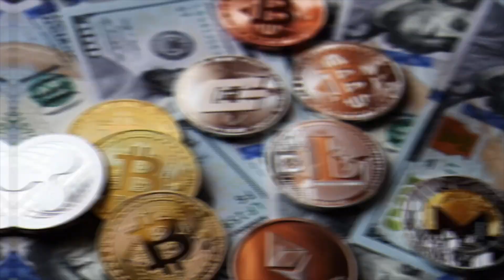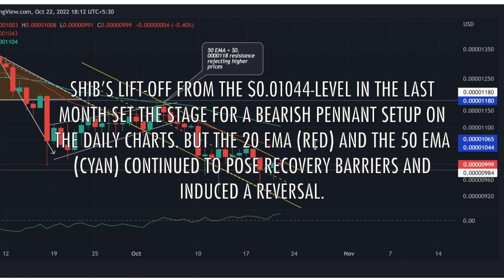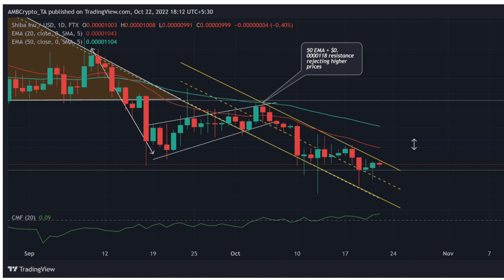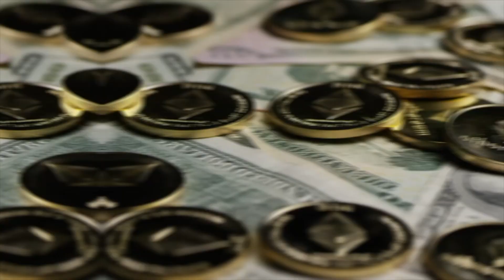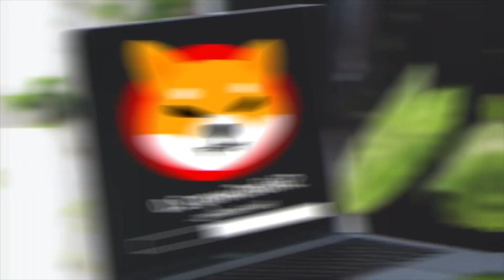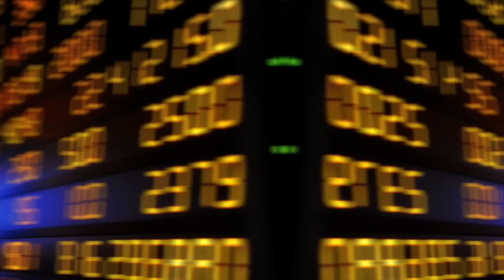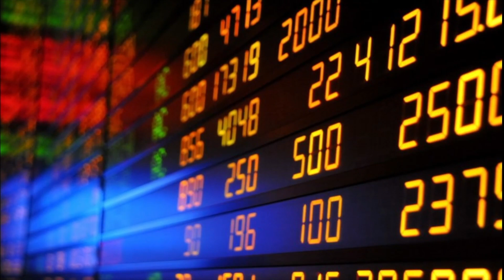Investors are Planning to Invest Billions Into Shiba Eternity THIS Week! SHIB News!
On Android, the Shiba Eternity has more than 100,000 downloads worldwide with the game receiving a 4.6 rating across 11,500 reviews from users. As per the Shiba Inu team, the Shiba Ethernity is one of the most complex collectible card games released to date. The game allows users to choose among 10,000 Shiboshi heroes, and 500 collectible cards, among many other things.

3. *BREAKING* Africa's Oldest National Park INVESTED IN SHIBA INU COIN!!?? Shiba Inu Coin News Today